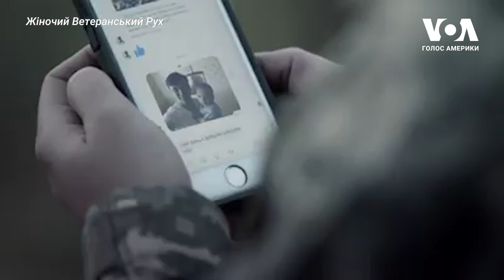Із якими найбільшими викликами стикаються українські військовослужбовиці на передовій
Від початку російської агресії й до повномаштабного вторгнення 24 лютого в Україні нараховувалось близько 30 тисяч жінок – учасниць бойових дій. З початком війни ще більше жінок стали на оборону Батьківщини. Про те, із якими найбільшими викликами стикаються українські військовослужбовиці на передовій?